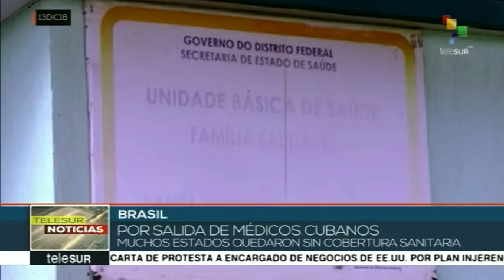Bolsonaro y la cura contra el comunismo que cura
Cubainformación TV – Basado en un texto de Justo Cruz – Blog “La pupila insomne”.- “Nunca tuvimos un médico, hasta que llegó un cubano que nos irradió la felicidad. Hoy nos quitan la vida con la salida de los médicos de Cuba de Brasil”. Eran las palabras del cacique Ismael Martín, de la aldea indígena Tekohá Karumbey, en el estado de Paraná. Fuente